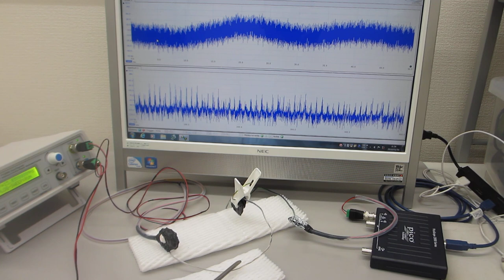メガヘルツの超音波伝搬制御に関する基礎実験（超音波システム研究所）